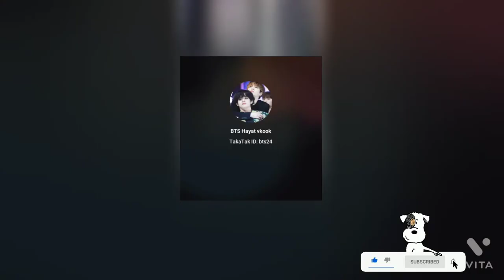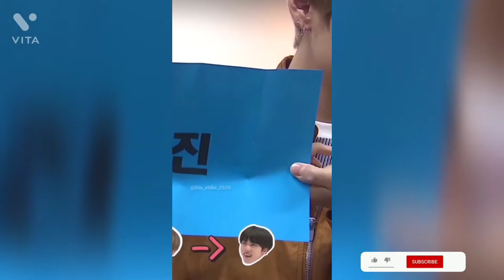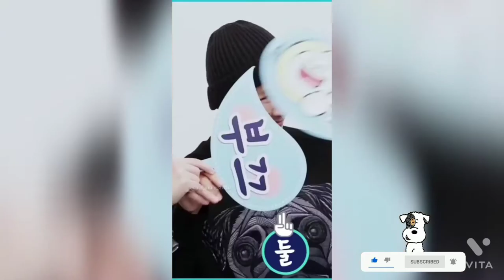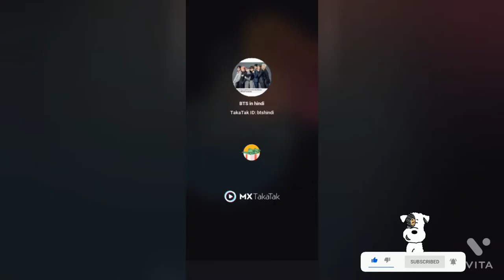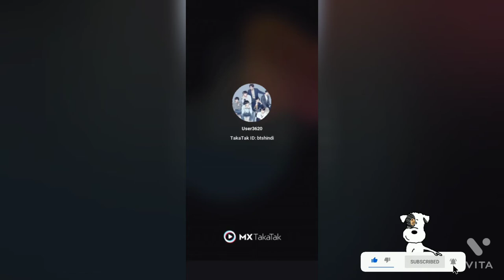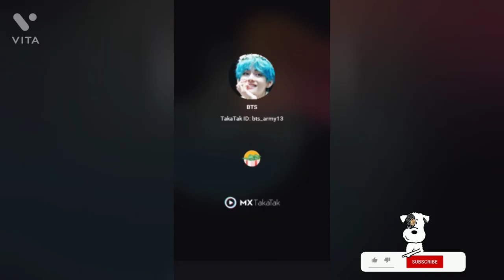BTS (MX TAKE TAK ) funny 😆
BTS

MX TAKE TAK